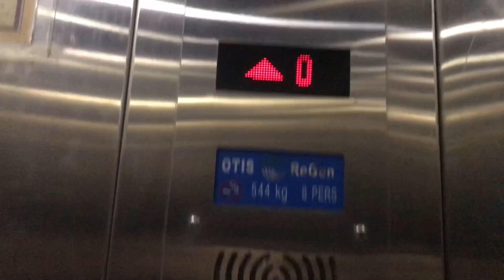My Morning routine vlog #4 😙